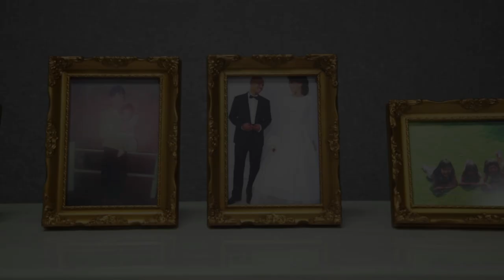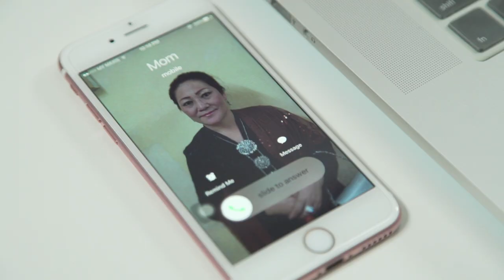MHealth Management Smartwatch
The SMART WATCH for ELDERLY provides you with medical data at your fingertips. Gone are the days where you scramble for hardcopy of your medical history before every doctor’s visit. This valuable feature benefits our parents the most, as it helps them and the clinician or doctor monitor vital signs and symptoms based on past history.

Haven’t you heard that heart attack and stroke can be prevented if only we recognize the warning signs earlier? Well, this watch will definitely help to keep your parents healthy and well!